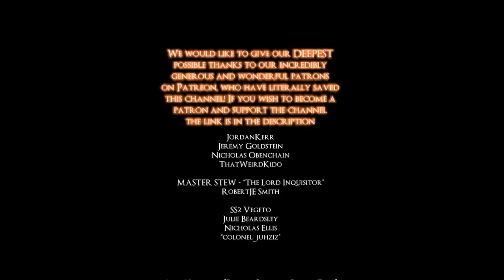LETS PLAY DARK SOULS 1 "REMASTERED" - PART 7 - THIS MOD IS BETTER THAN THE ORIGINAL: CONFIRMED!